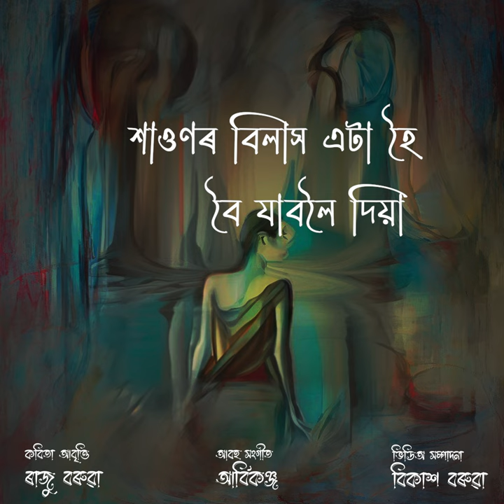ৰাজু বৰুৱাৰ_বতাহত তোমাৰ বাতৰি পাই ( Botahot Tumi ohar Batori pai)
কবিতা- বতাহত তোমাৰ বাতৰি পাই
কবিতা আৰু আবৃতিকাৰ- ৰাজু বৰুৱা
আৱহ সংগীত- আৰ্বিকঞ্জ বৰুৱা
সম্পাদনা- বিকাশ বৰুৱা

বতাহত তোমাৰ বাতৰি পাই#
                                                 - ৰাজু বৰুৱা

বতাহত তুমি অহাৰ বাতৰি  পাই
ঢপলিয়াই আহিছো

তুমিতো  ফিনিক্স চৰাই
তোমাৰ হেপাহৰ খৰিকাজাঁই সুবাস সানি
অচিনা ফাগুনৰ
উশাহেও মন কোবাই

দেখা অদেখাৰ দূৰত
তোমাৰ খোজৰ কবিতা
মোৰ খিৰিকীৰ কাষত
বাঢ়ে নৈশব্দৰ গান

কোনও নেদেখে
কোনেও নাজানে

এজাক জোনাকীৰ আকাশ এখন পাৰহৈ
তোমাৰ চুলিৰ মেঘ
তোমাৰ অন্তহীন আলাপৰ শব্দহীন সংলাপৰ
মই প্ৰিয় শ্ৰোতা
তোমাৰ মেঘৰ অৰণ্যৰ
মই প্ৰেমিক চৰাই

বেলি পৰা দিন এটা
হাতত মুঠিমাৰি
এয়া মই তোমাৰ  কাষত

তোমাৰ চকুৰ
তোমাৰ দুভৰিৰ
তোমাৰ ভৰুণ বুকুৰ
হেঁপাহত
শাওণৰ বিলাস এটা হৈ
বৈ যাবলৈ দিয়া
মোৰ ৰাতিৰ বাঁহীৰ অভিসাৰী কথকতা।।

Poem -Botahot Tumi ohar Batori pai
Poet & Recitation- Raju Baruah
Editor - Bikash Baruah

Creative Common License under_CC BY-NC-ND 4.0